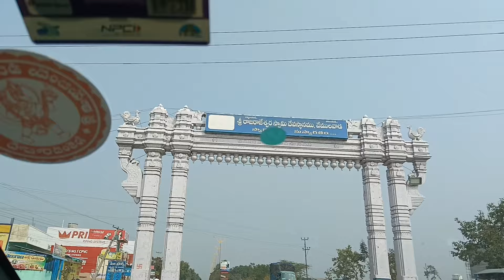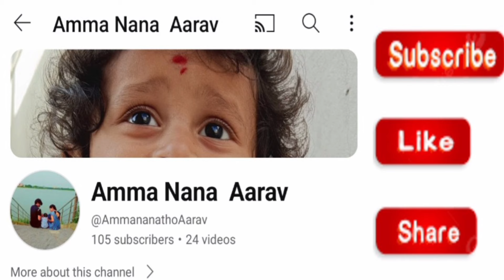భక్తజనసంద్రంఅయిన వేములవాడ రాజన్న ఆలయం🙏||దర్శనానికి 6గంటల సమయం🥴||చిన్న పిల్లలతో చాలా కష్టం 😲